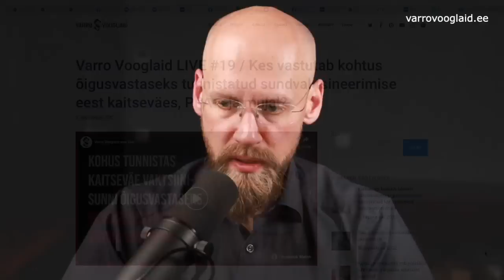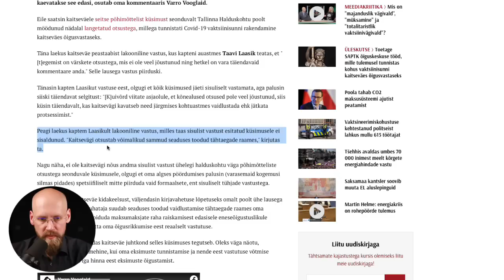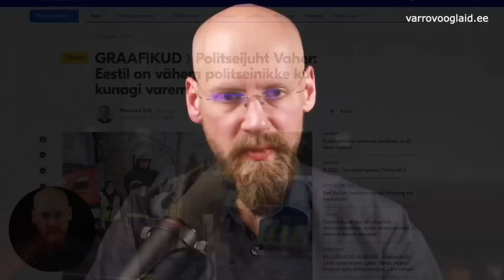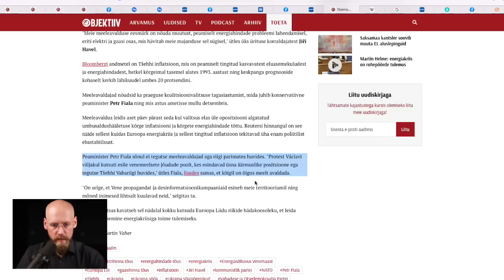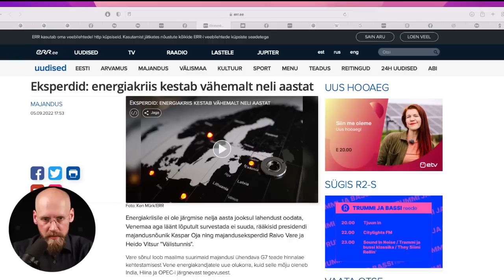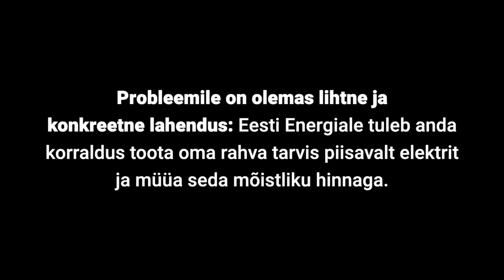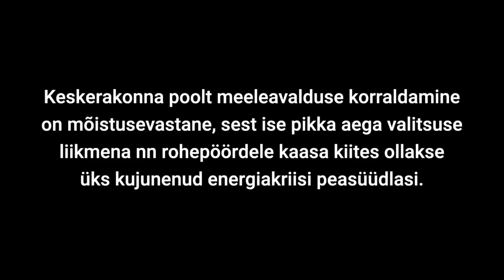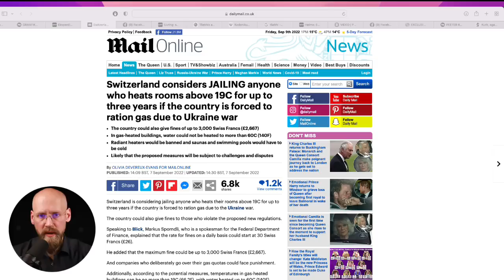Varro Vooglaid LIVE #20 / Energiakriisi süvenedes peame valmistuma kodanikuallumatuseks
Seekordse otsesaate alguses kommenteerin mõningaid viimase nädala uudiseid, millest vaatab vastu banaanivabariigi muster. Peatun kaitseväe juhataja Martin Heremi soovimatusel võtta kaitseväes ebaseadusliku vaktsiinisunni eest vastutust, samuti Reformierakonna otsusel saate Euroopa Kontrollikotta Eesti esindajaks autorollo skandaali peategelane Keit Pentus-Rosimannus.

Saate põhiosas keskendun aga üha süngemaks muutuvale energiakriisile, mis ähvardab tuua kaasa ülimastaapse majanduskriisi ja ühiskonna vaesumise. Mängin ette katked EKRE esimehe Martin Helme poolt ETV-le antud intervjuust ja osutan vajadusele hakata valmistuma nii suurteks meeleavaldusteks kui ka kodanikuallumatuseks.

Vt teisi minu saateid veebilehelt varrovooglaid.ee.